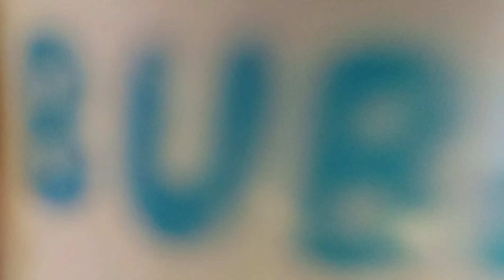Review Bubble Mask Kedasbeauty Pertama Kali Pakai Rasanya ...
masker ini belum launching ya guys

reseller kedasbeauty
untuk order dan join
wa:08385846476